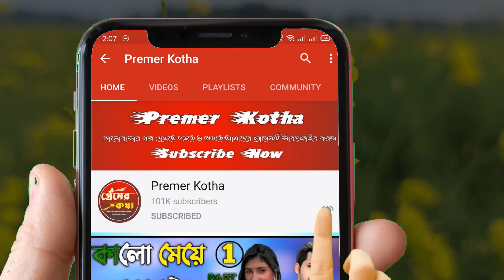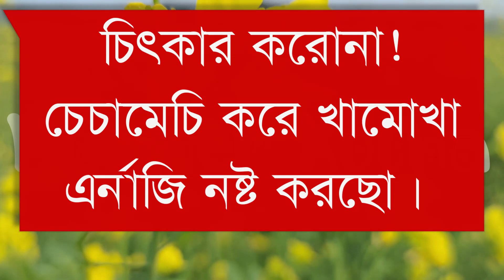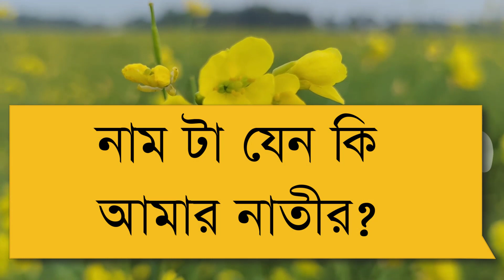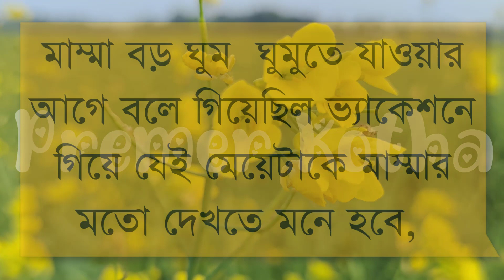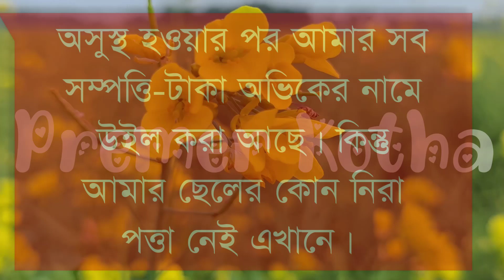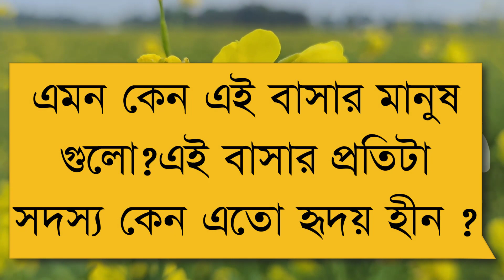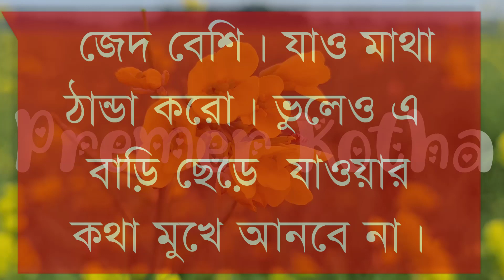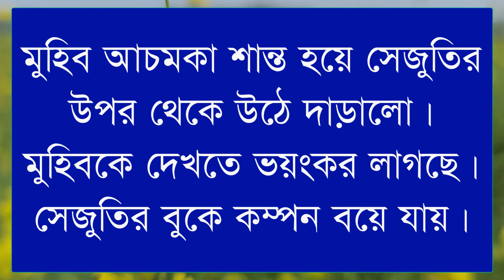গোপন প্রেমিকা যখন বড়লোকের বউ||part-৮||Ft:Shonalikar&Ashik&Anu||Premer Kotha